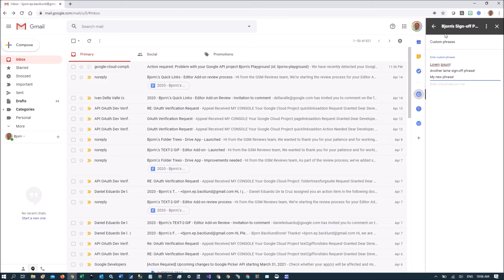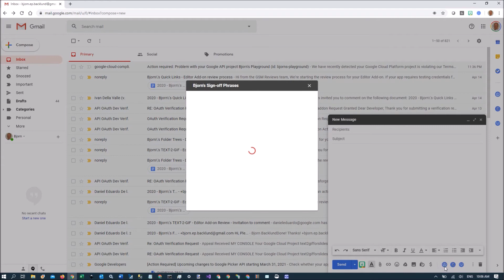Bjorn's Sign-off Phrases - a Gmail add-on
This Gmail add-on gives you quick access to commonly used sign-off phrases as well as allowing you to keep your own set of useful phrases.